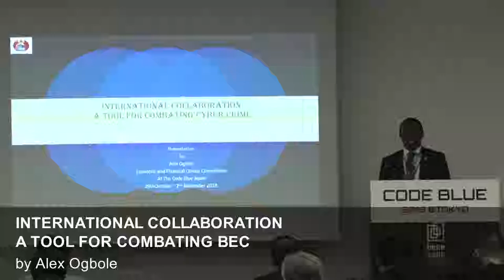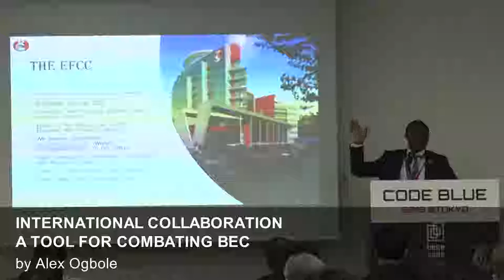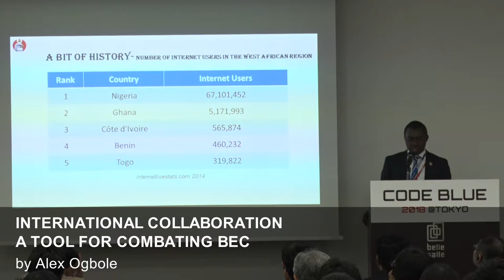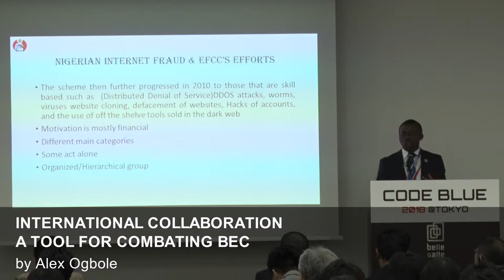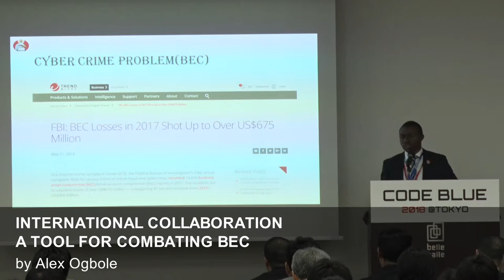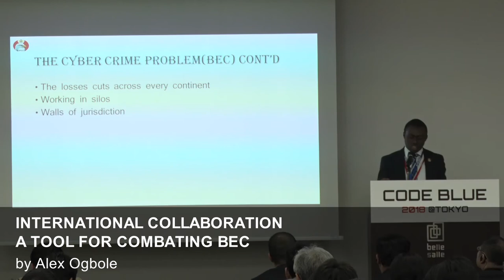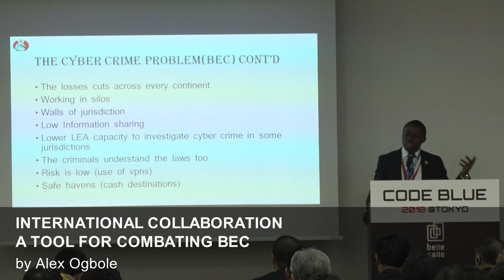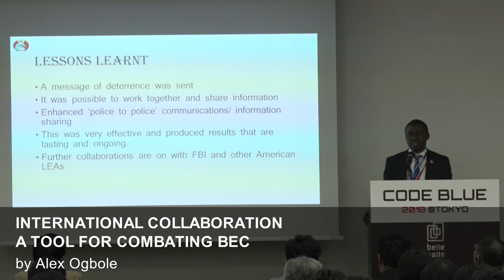[CB18] INTERNATIONAL COLLABORATION A TOOL FOR COMBATING BEC by Alex Ogbole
It is a borderless crime and largely syndicated; meaning, the actors can originate the crime from one continent cutting across another or even several others and ending in another continent. Nigeria a country in Western Africa has over the years being identified as having active perpetrators of this crime as well as other cyber crimes. I intend to give a perspective on that as well as efforts made by the Economic and Financial Crimes Commission (EFCC) to combat the menace in the last 13 years. In conclusion, an instance of the EFCC’s efforts to combat cyber crime is the International Collaboration; the Joint EFCC-FBI BEC Investigation in an operation termed ‘operation wire-wire’ which was a successful take down of identified Nigerian Cyber Crime fraudsters involved in BEC which lead to the arrest of 29 suspects in June,2018.